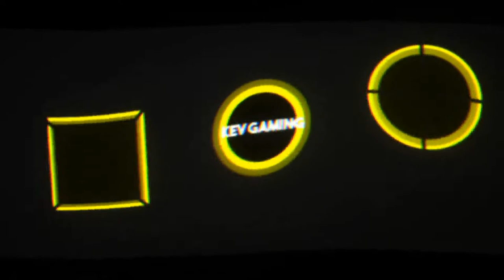Let's Play Need for Speed Hot Pursuit Remastered #09 Cops Denial of Service & Spike Out